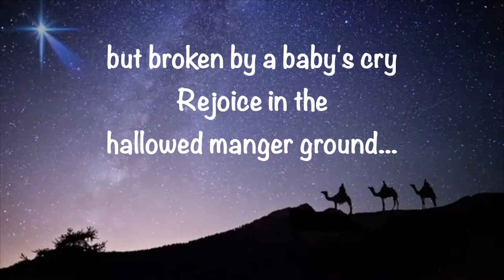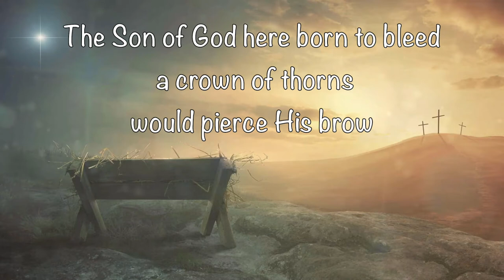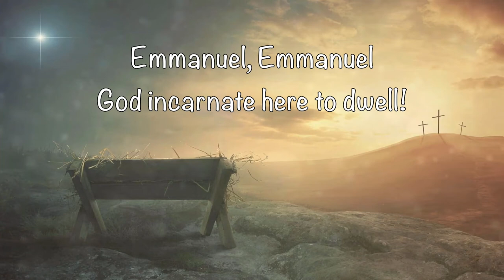EMMANUEL (Hallowed Manger Ground) Cover by Eleisha Salmon arranged by Don Salmon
"EMMANUEL" (Hallowed Manger Ground) is a cover of the CHRIS TOMLIN and Ed Cash song. It reminds us, especially at Christmas, that Jesus is our Saviour, He's Emmanuel, God incarnate. Jesus came to earth to save you and to save me from our sin. After Jesus lived a perfect human life among men, He died on the cross to accomplish eternal redemption for us. Then after three days Jesus rose from the dead and later ascended to the heavens to dwell at the right hand of The Father. Yet though He’s now in the heavens, wondrously He’s also living today in the hearts of the people who truly follow Him!

This version was arranged, and recorded by Canadian musician Don Salmon and sung by his daughter Eleisha.

Songwriters: Chris Tomlin / Ed Cash